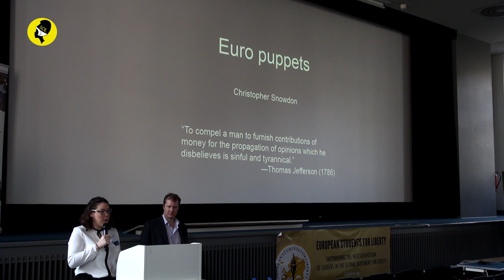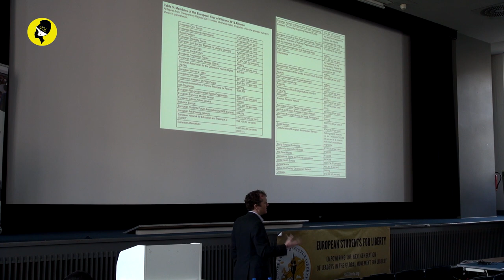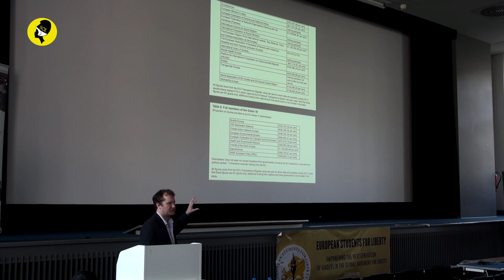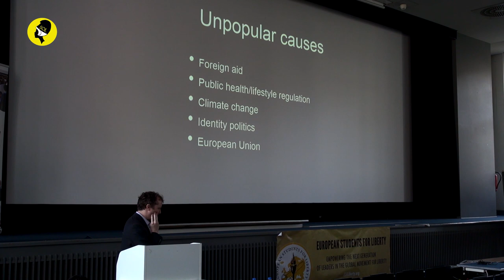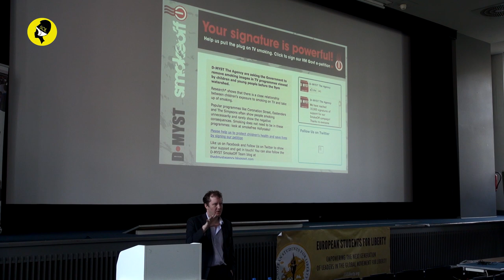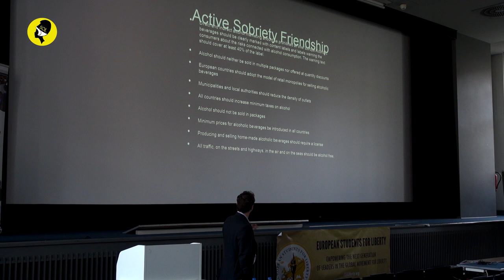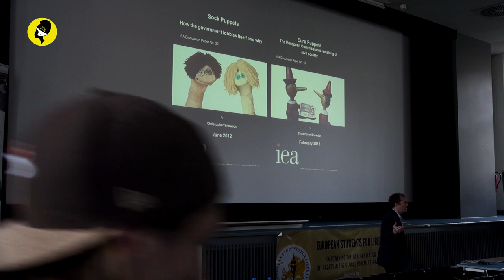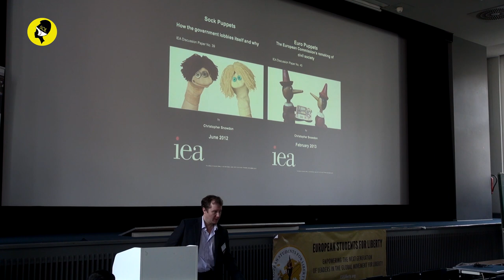Christopher Snowdon "Euro Puppets: How the EU Remakes Civil Society" @ ESFLC 2015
Christopher Snowdon "Euro Puppets: How the EU Remakes Civil Society" @ ESFLC 2015 in Berlin.

get your Shirt and support Liberty!

Christopher Snowdon is an author and freelance journalist, authoring the books “The Art of Suppression”, “The Spirit Level Delusion” and “Velvet Glove, Iron Fist”.

He is the Director of Lifestyle Economics at the Institute of Economic Affairs in London and his work focuses on pleasure, prohibition and statistics.
His publications include “Sock Puppets”, “Euro Puppets”, “The Proof of the Pudding”, “The Crack Cocaine of Gambling” and “Free Market Solutions in Health”.